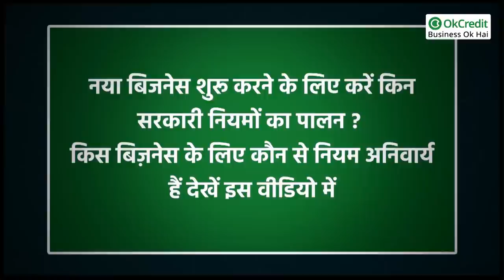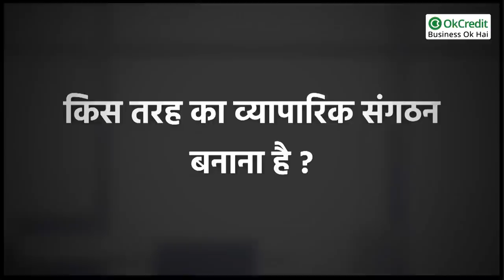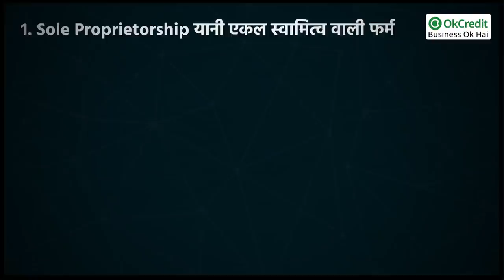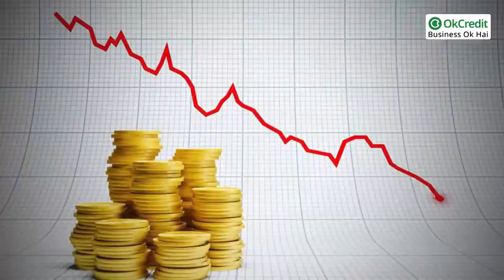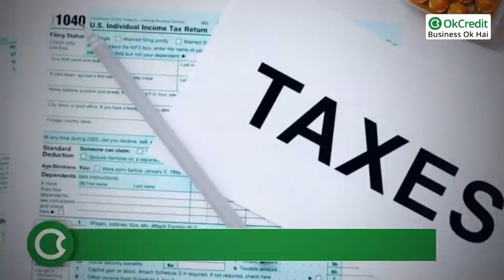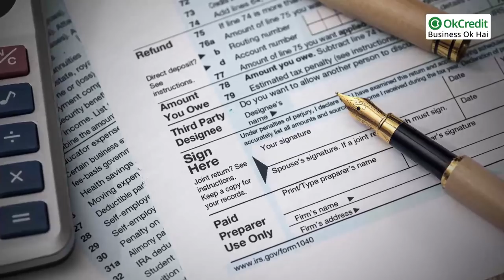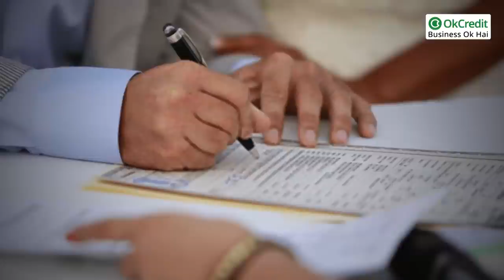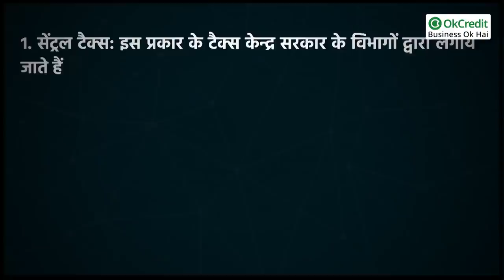New Business शुरू करने के लिए करें किन सरकारी नियमों का पालन? | OkCredit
बिज़नेस शुरू करने से पहले की यह भागदौड़ व्यापार और व्यापारी दोनों के हित में रहती है।
यदि व्यवसायी किन्ही कारणों से सरकारी नियमों, कानूनों की प्रक्रिया को अपनाये बिना ही अपना बिजनेस शुरू कर देता है तो उसे उस समय बहुत परेशानी का सामना करना पड़ता है जब बिजनेस आगे बढ़ने की स्थिति में आ जाता है और उसी समय सरकारी नियमों व कानूनों का पालन न करने पर सरकार की ओर से दंडात्मक कार्रवाई का सामना करना पड़ता है।
इसलिये यह आवश्यक है कि एक बिजनेसमैन उन सभी सरकारी नियमों की प्रक्रिया को फ़ॉलो करें, जैसे वह अपने बिज़नेस में अनुशासन के साथ हर उचित परिस्थिति जाँचता है।